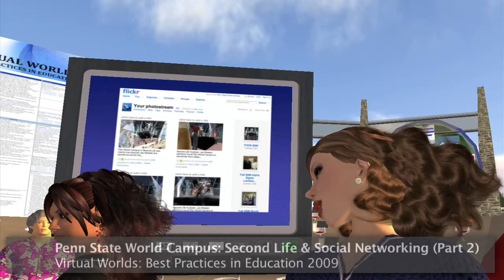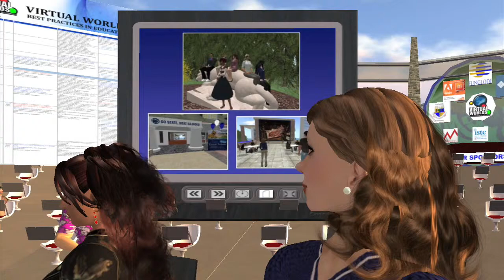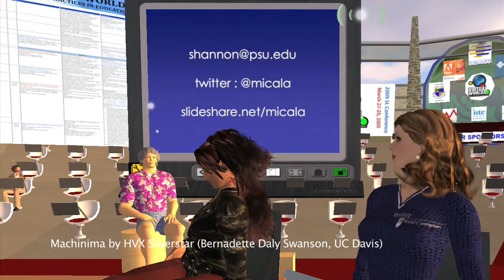Penn State World Campus: Second Life® and Social Networking - Part 2 (HD720p)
The Virtual World Best Practices in Education (VWBPE) 2009 Conference in Second Life®
PANEL: Multi-Campus Colleges and Universities in Second Life®
Moderator: Aquiel Aero
Panelists:
   1. John2 Kepler (SL) Harry Pence (RL)
   2. Hondomac Dalgliesh (SL) Ian MacLeod (RL)
   3. LoriVonne Lustre (SL) Lorraine Storry Mockford (RL)
   4. Alejandra Subagja (SL) Alexandra Pickett (RL)
   5. Shannon Rutkowski (SL) Shannon Ritter (RL)
  6. Marcius Dowding (SL) Larry Dugan (RL)
  7. Crash Thibaud (SL)  Terry Keys (RL)
"Many colleges like to describe themselves as a community of scholars. Small liberal arts colleges may approach this model, but the combination of distance and narrow disciplinary focus makes this difficult to achieve on many campuses. This is especially true for the multi-campus, statewide systems. In addition, on many campuses distance learning has created another barrier to integrating students into the community. The strong sense of presence in a virtual world like Second Life® makes distance irrelevant and offers the possibility of creating a community of scholars, even among those who are far apart. This panel discussion will involve representatives from three large systems, who will describe how their experiences in Second Life® have allowed them to overcome distance to create a community."